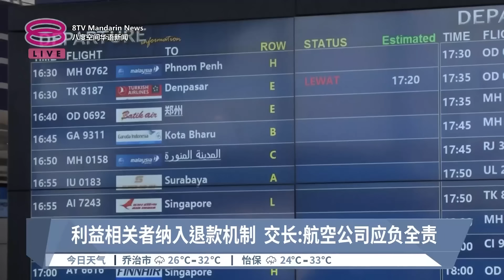马航取消多航班怨声载道 交长道歉承诺退款予乘客【2024.08.31 八度空间华语新闻】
【马航取消多航班怨声载道  交长道歉承诺退款予乘客】
部长对受影响乘客所遇到的不便之处，诚挚道歉。

【记者】陈韦任
【今日主播】苏进川 & 洪美玲